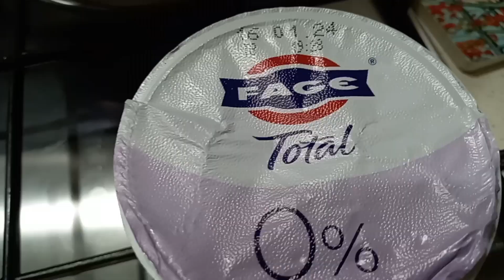Vellutata di patate 🥔 e carote 🥕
600 gr di patate 🥔
500 gr di carote 🥕
500 ml di brodo vegetale
1 cucchiaio di parmigiano grattugiato
100 gr di yogurth greco magro
sale e pepe
1 cucchiaino di zenzero
1 cucchiaino di curcuma
olio evo

Sbollentare a tocchetti patate e carote; frullare e aggiungere il brodo vegetale!Dare un'altra mescolata e aggiungere parmigiano e yogurth; terminare con le spezie e un filo d'olio evo.